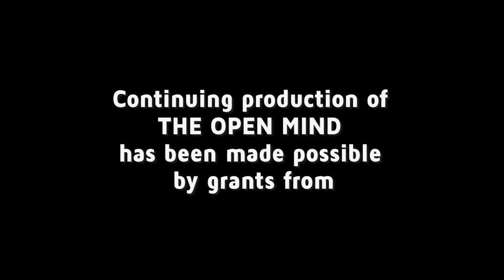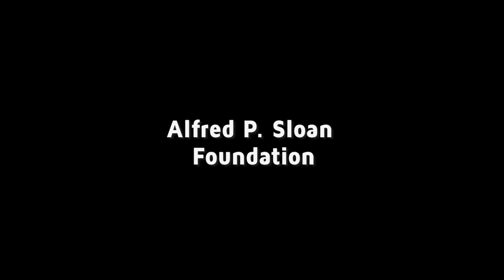Rescuing the Soul of the Presidency - Stephen Knott | The Open Mind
Historian Stephen Knott discusses his forthcoming book “The Lost Soul of the American Presidency: The Decline into Demagoguery and the Prospects for Renewal.”

(Taped: 6/07/2019)

OPEN19015